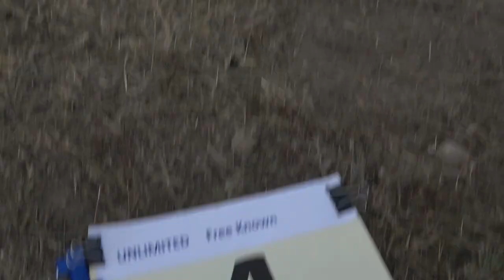4 Michal KLIMASZEWSKI P1 FreeKnown